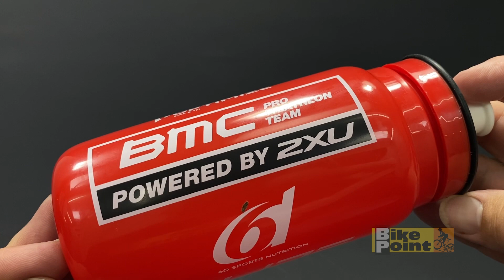Garrafa de Ciclismo Elite Fly BMC Pro Triathlon 550 ml